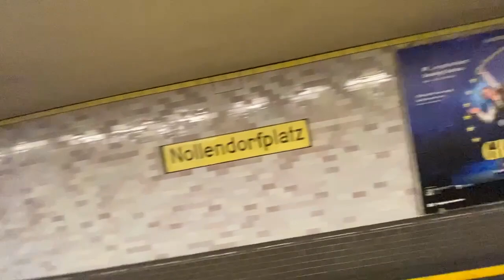Almanya’da Master yapmak - Berlin Freie Üniversitesinde SINAV GÜNÜ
Berlin'den herkese selam. Bu videoda Berlin'de Freie Üniversiteindeki bir sinav günümü Vlog olarak cektim. Bir Sohbet videosu tadinda bakabilirsiniz. Öncesinde Kreuzberg'de biraz stres atmaya gittim, ertesi günde olanlari zaten videonun icinde görüceksiniz.

Almanya'da yaşam - Yurt dışında yaşamak - Almanya Gündem - Sohbet Muhabbet - Berlin'de yaşam - Almanya'da son durum